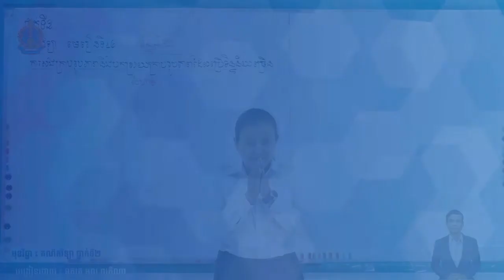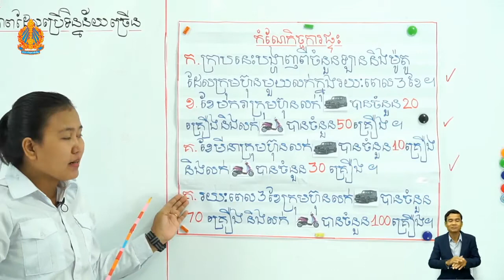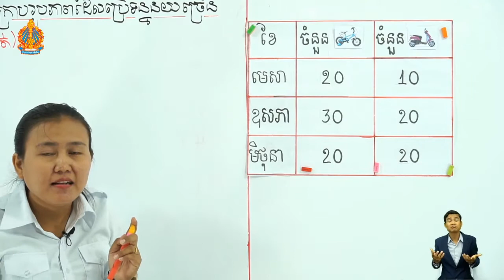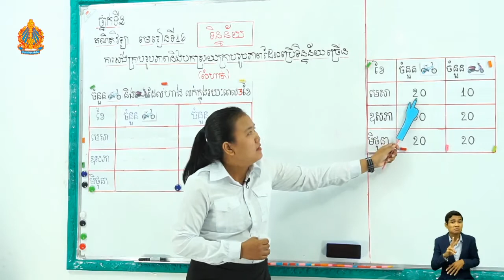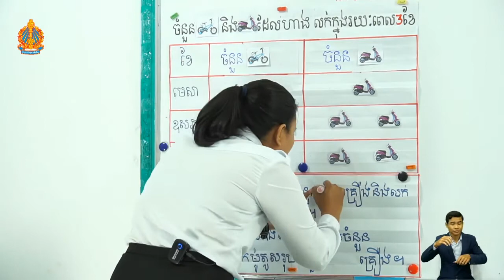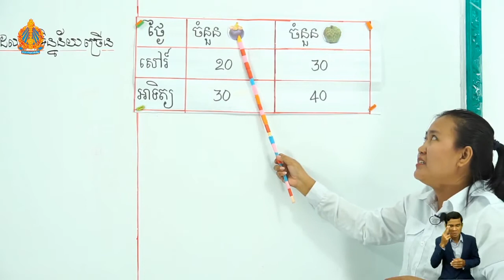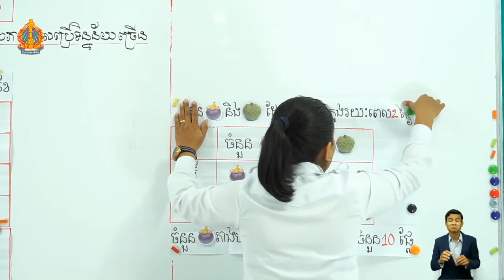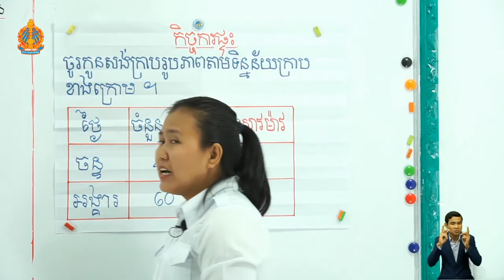120 គណិតវិទ្យា ថ្នាក់ទី២ មេរៀនទី16 តចប់ ថ្ងៃទី១១ ទិន្ន័យ ការសង់ក្រាបនិងបកស្រាយក្រាបរូបភាពដោយប្រើទិន្